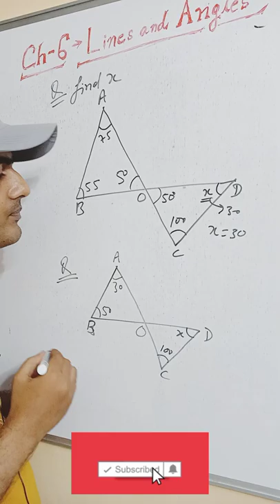Lines and Angles